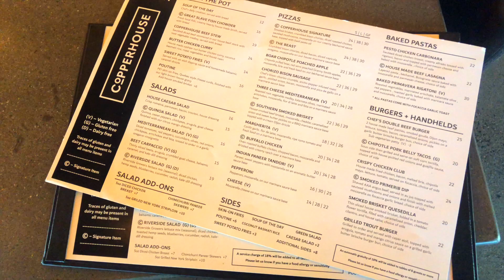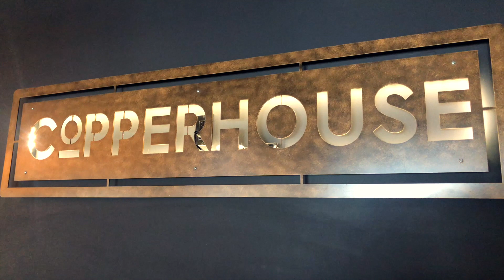Copperhouse Eatery + Lounge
At Copperhouse Eatery + Lounge we take your favourite comfort foods and give them a twist. Our goal is to create new flavours from traditional menu items, while keeping each offering approachable.

Copperhouse’s urban retreat décor accents our menu items showcasing each dish’s fresh and where possible local ingredients.

How you spend your time at Copperhouse is endless. A nice meal out in the eatery with family or with that special someone, drinks with friends in the lounge, a business meeting or a special event in the private dining room. We’re even set up to bring Copperhouse to you with offsite catering. Our space, capacity and reach can be used to meet your needs.

Your experience and our community is important to us.